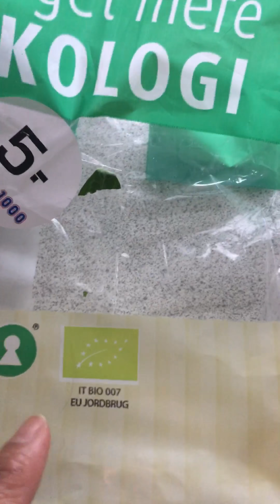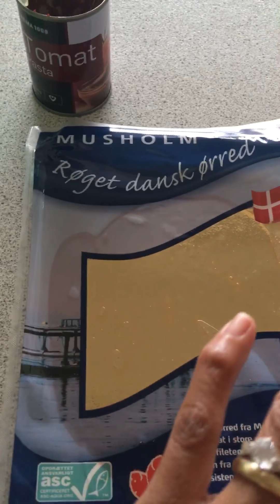homemadepizza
How to make dough pizza:
2 tray pizza 800gram

grahamflour 500gram
Whiteflour 300gram
Salt 1 stps.
Yeast 50gram

Just mix togerther then 1-2 hrs rest for dough.
Start to Add all your ingredients. Put oven 180degree 20-30minutes.

 mabuhay tyong lahat kabayan...